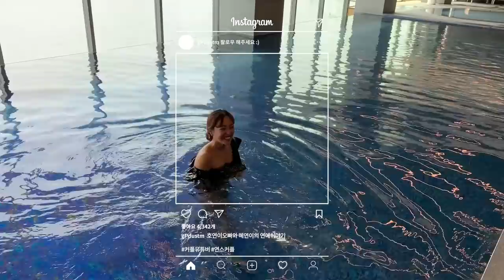남자친구 생일 데이트｜선물,호캉스,이벤트｜마리나베이 서울 호텔,보타보타 (ENG SUB)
안녕하세요 연스커플입니다♥

5월 7일은 제 남자친구인 호연이오빠의 생일이였습니다!! 짝짝짝

호연이 오빠의 생일을 기념해서 제가 미리 스케줄을 짜봤는데요!

김포에 위치한 마리나베이 서울 호텔에서 호캉스를 즐기는 일정!!

어떤 재미있는 일들이 있었고 제가 오빠에게 어떤 선물을 줬을지~

어떤 생일 이벤트가 있었을지 지켜봐주세요!!

호연이오빠와 저의 마리나베이 서울에서의 생일 데이트!! 재미있게봐주세요!!!

다음 영상도 많이 기대해주세요 :)

음악 출처
dizzy - Joakim Karud